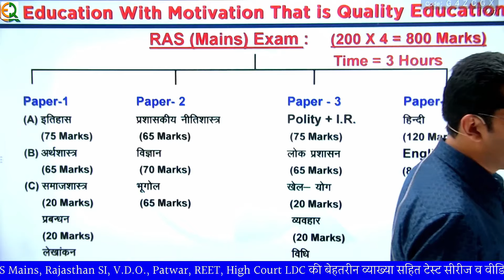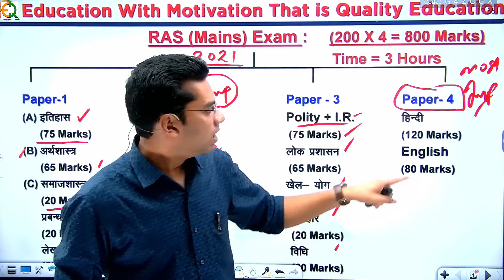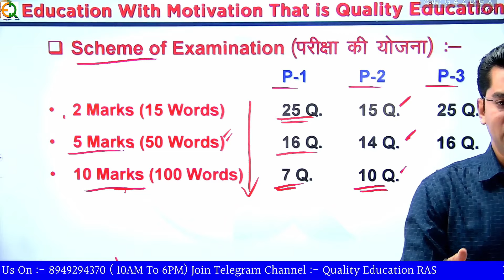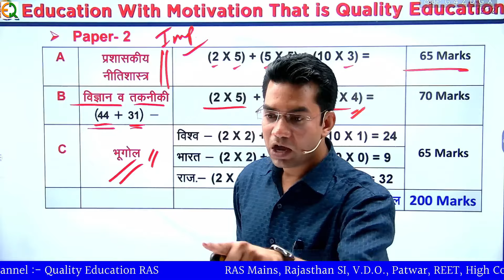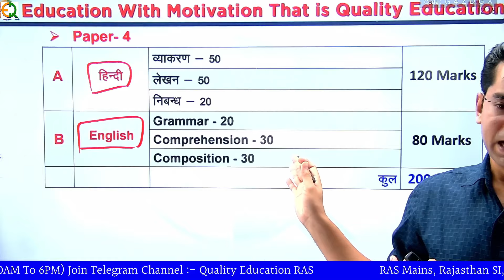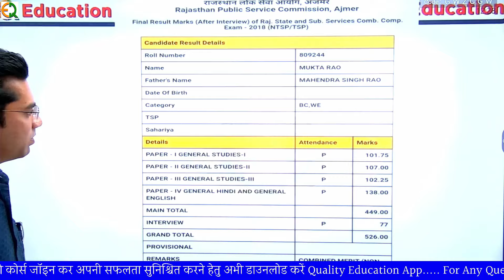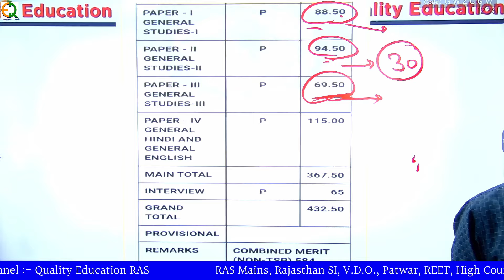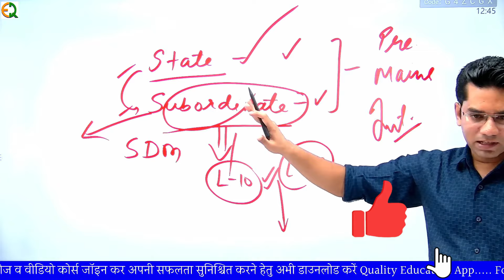RAS Mains Exam Analysis || RAS Mains Exam की सटीक रणनीति || Narendra Sir || Quality Education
📚 Quality Education